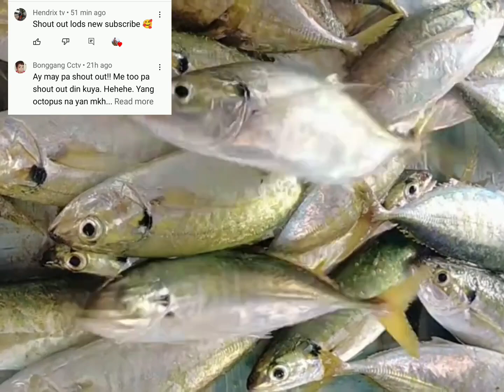NAMIGAY ANG BAKLAD NG ISDANG SALAY/BURAW